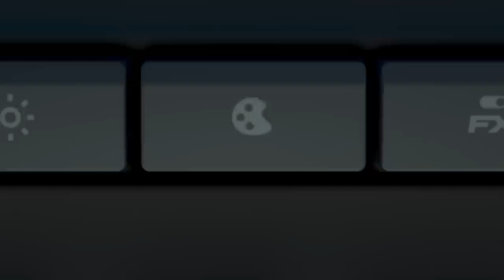ROCCAT Horde AIMO | Official Trailer | MEMBRANICAL RGB GAMING KEYBOARD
ROCCAT® HORDE AIMO – MEMBRANICAL RGB GAMING KEYBOARD

Meet the Horde AIMO, the fully equipped gaming keyboard that brings a new meaning to the word extras. Built from the ground up, its ROCCAT-pioneered Membranical keys represent the best of both worlds between membrane and mechanical. The custom keys were designed and engineered from scratch to enhance key distinction and precision. The Horde AIMO also boasts quick-fire macro keys, a configurable Tuning Wheel and keys plus multi-zone RGB illumination customizable in 16.8m colors to make it the most feature-rich keyboard on the market. Fully equipped, period.